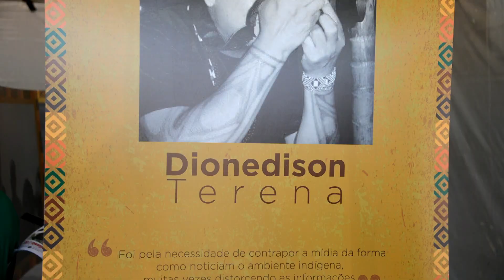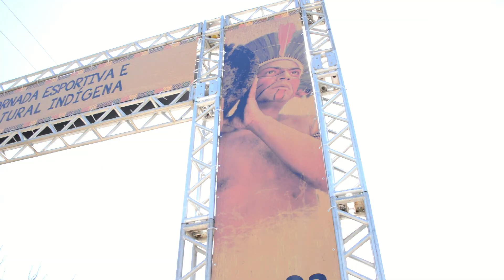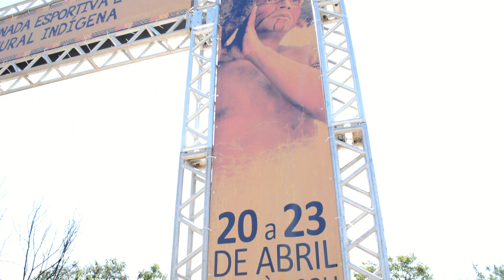2° Jornada Esportiva Cultural Indígena Maricá RJ